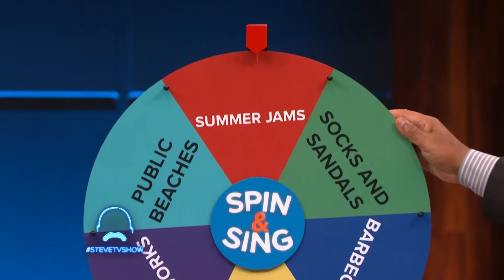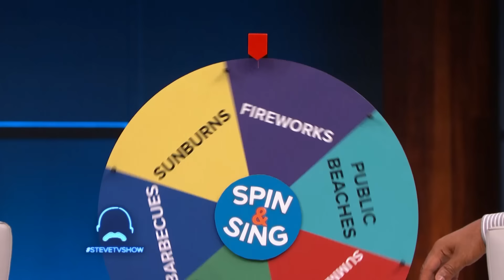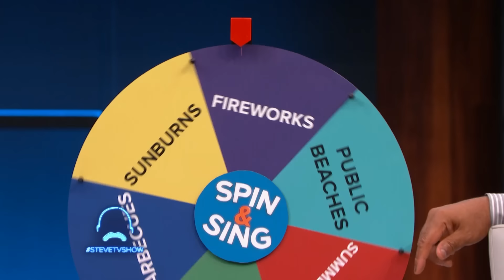Steve Harvey Tests Ashanti's Lyrical Skills! ✨🎤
We all know Ashanti is an incredibly talented singer - but can she create random songs on the spot? Steve puts her lyrical skills to the test!